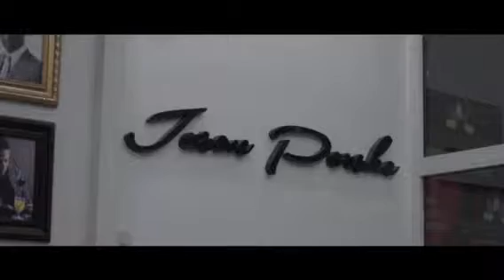Jason Porshe presents "The Enigma"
Jason Porshe Spring/Summer ‘20 Collection - The Enigma Inspired by Alan Turin and ‘The Imitation Game’ movie scene words by Benedict Cumberbatch - Dir by Morten Tyldum.

This collection script was inspired by the actual Icon himself Alan Turin, Here’s a BTS clip of what's coming from Jason Porshe this summer.

BTS Cast - Jason Samuel, Ric Hassani, Emeka Goodluck.

to stay up to date with the latest in African fashion and lifestyle!